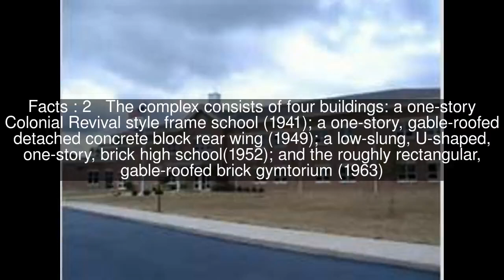Perry School Top #5 Facts